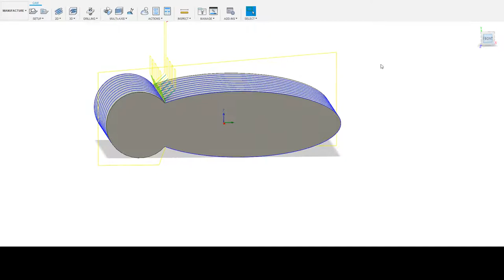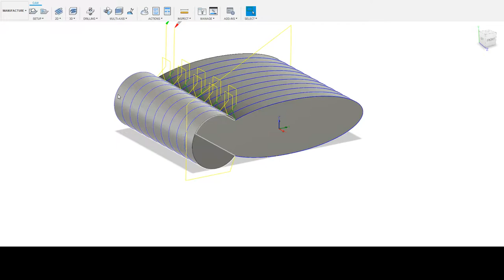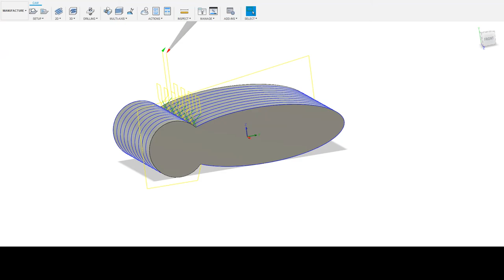Flow - Multi Axis - Autodesk Fusion 360 - EP02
Software: Autodesk Fusion 360.
Licenced: Student through 3 years.